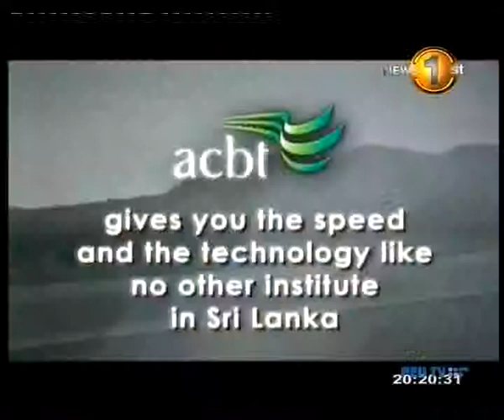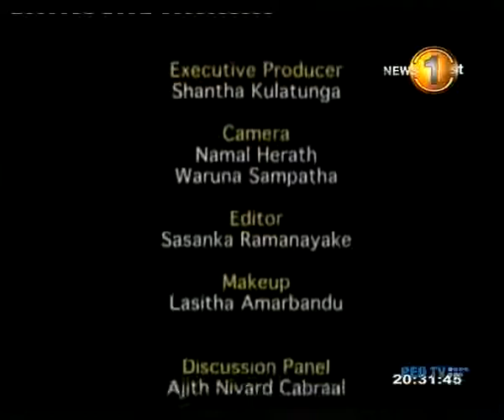BIZ 1st Infocus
A Discssion with Mr. Ajith Nivard Cabraal, Governor, Central Bank of Sri Lanka, on current economic Environment.